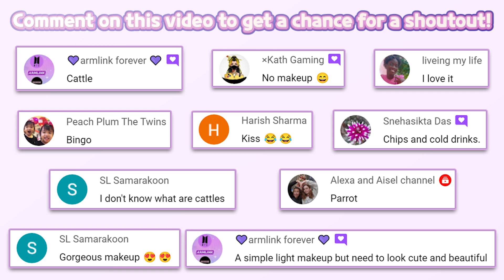Pepi Hospital #51 | Pepi Play | Educational | Pretend Play | Fun Mobile Game | HayDay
Working as Nurse | Pepi Hospital #51 | Pepi Play | Educational | Pretend Play | Fun Mobile Game | HayDay

🏥 Pepi Hospital | Pepi Play
🔽 Download 🔽
📱App Store(iOS):

⚠“️Pepi Hospital" is a free kids game. An in-app purchase is needed to unlock all item.

Step into a PEPI HOSPITAL and become doctor, patient or just a curious explorer! Our new addition to a rich family of PEPI PLAY games offers a vast medical center with tons of items, activities, and ways to play. Join our characters in their workplace, soothe and treat patients, create Your own stories, discover and understand the everyday routines of a busy hospital.